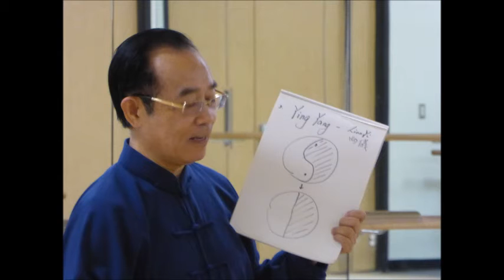Master Jeff Lin Seminar Tai Chi and Zen at CLU October 5 201 張孚威/david chang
Master Jeff Lin Seminar Tai Chi  and Zen at CLU April 22 2013